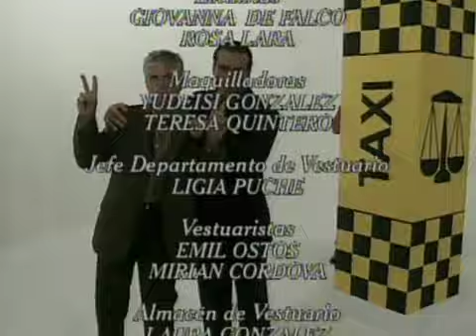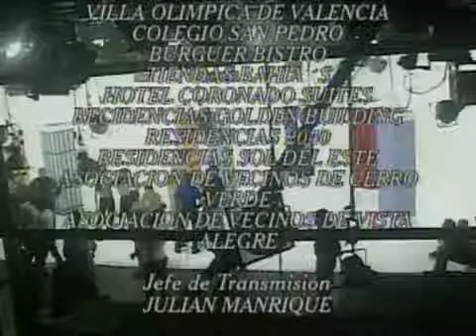A calzón quitao Capitulo 11